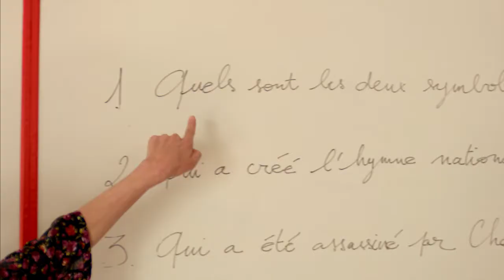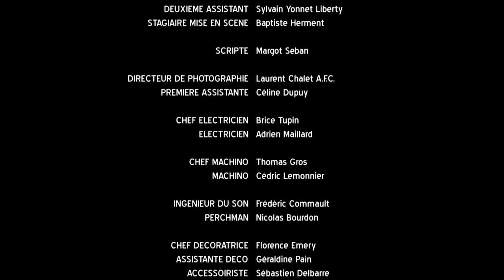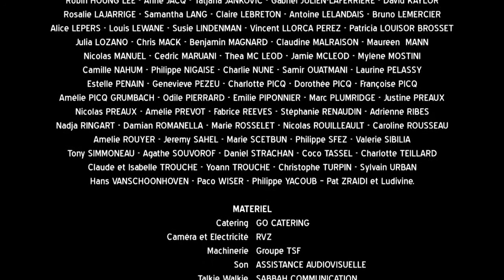Fish & Chicks | A Short Film by Julie Grumbach and Elise McLeod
"Name two figures of the French revolution?" Erwan responds with a joke scribbled on his school desk, a stranger answers back with their own scribble, and so a game begins. With each exchange, the urge to discover the identity of the other only grows stronger! Their dialogue resonates like a promise…

AWARDS

2016
- Best World Short Film /// Soho International Film Festival
- Audience Award ///  9ème Festival du film Partie(s) de Campagne | Young Audience Competition

CAST & CREW

Directors: Julie Grumbach, Elise McLeod
Writers: Julie Grumbach, Elise McLeod
Producer: Gwenaëlle Clauwaert
Cast: Valentine Cadic, Martin Combes, Coline Beal
Year: 2016